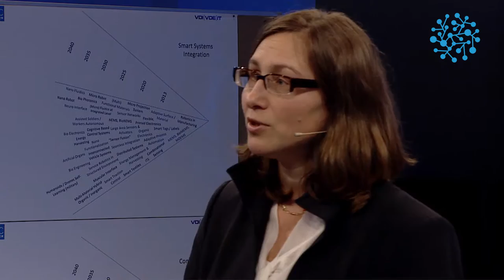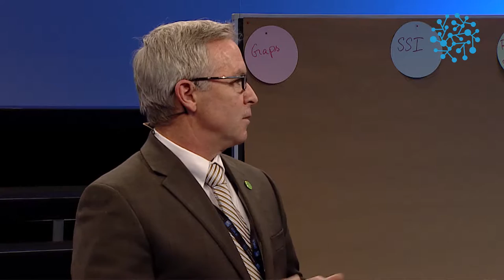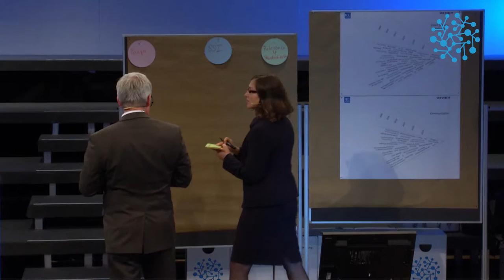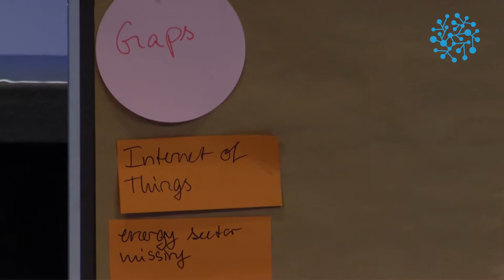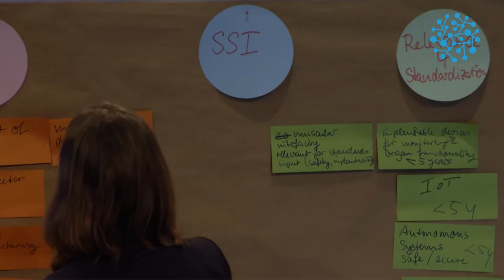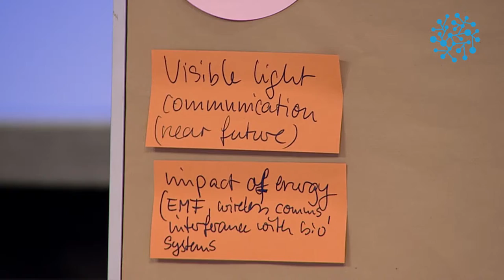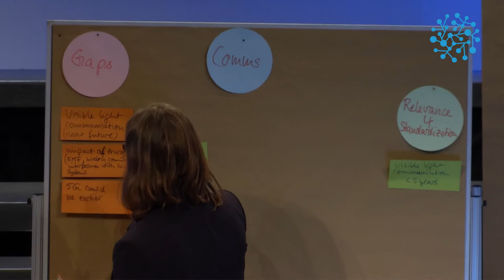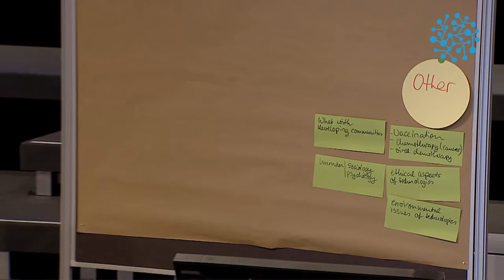IEC General Meeting 2016 - Identify the Future MSB Technology Radar